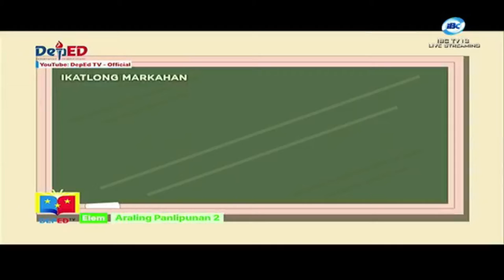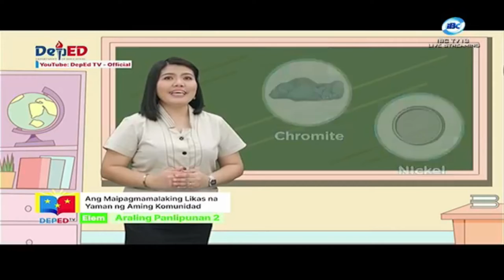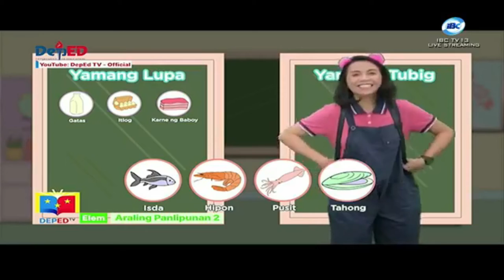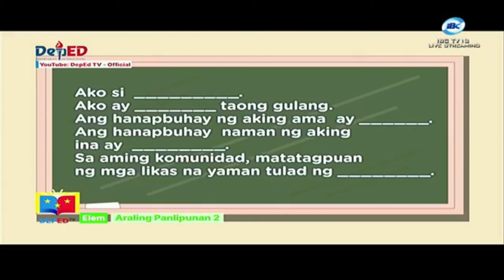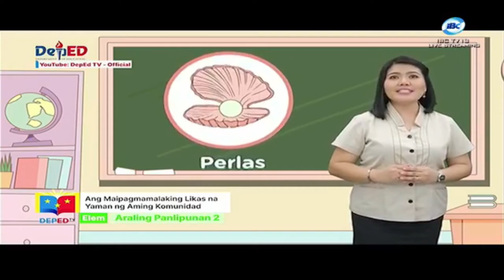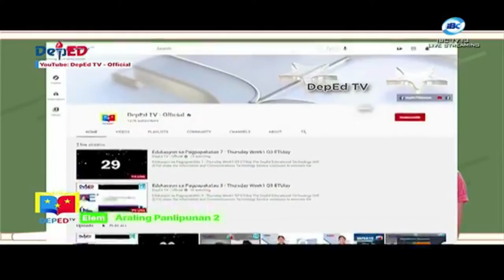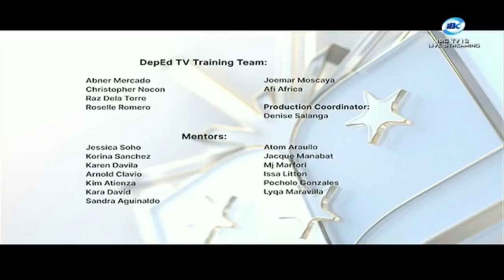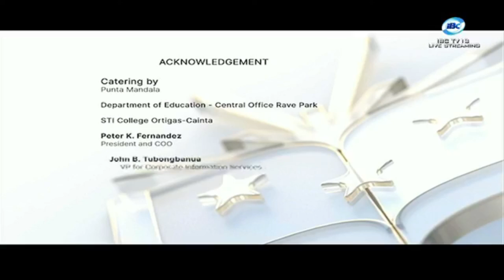Week 1 Part 1 Ang Maipagmamalaking Likas na Yaman ng Aming Komunidad Aired on April 21, 2021